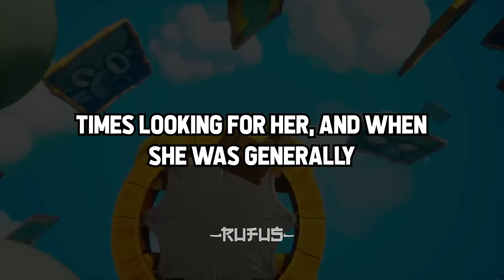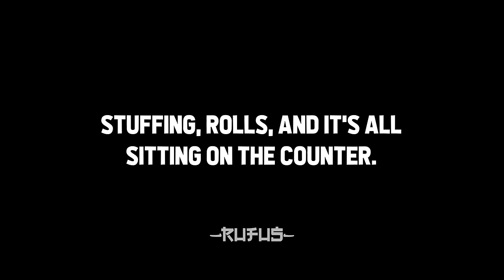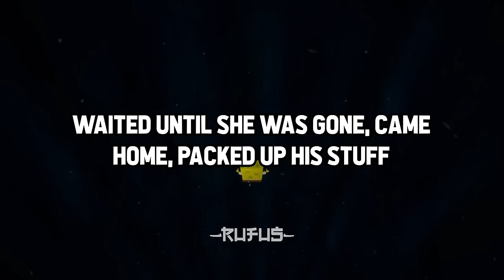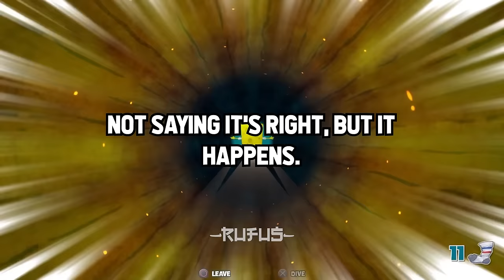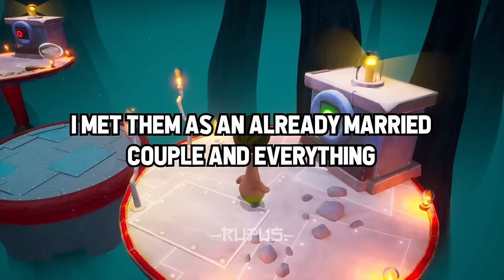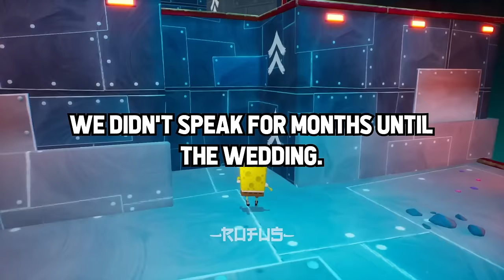What Made You Realize There Was Something "OFF" About Your Friend's SIGNIFICANT OTHER?